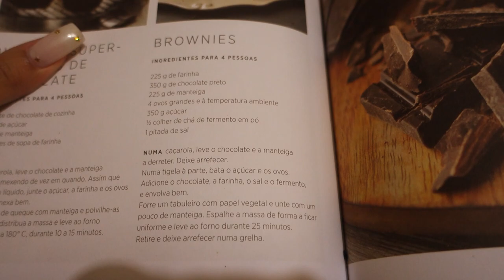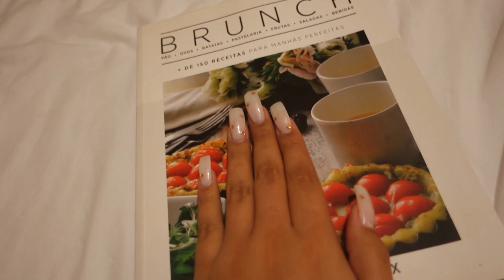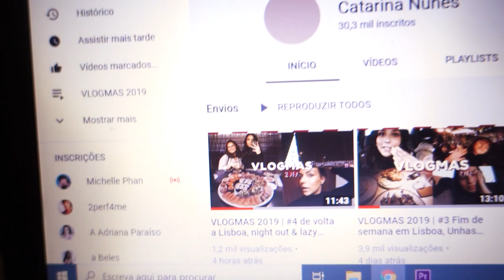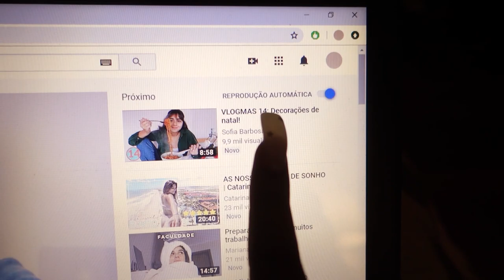VLOGMAS 2019 | #5 Voltar para Évora, lavar pincéis & fomos ver as decorações de Natal ★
Até breve ♥